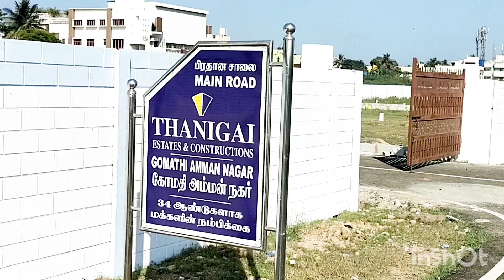சென்னை கொளத்தூர் வீட்டுமனைcmda rera Approved#bankemi#onroadsite#lowbuget#Land/villa for sale#shots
CMDA Approved Plots for Sale in Kolathur, Chennai | Below 45 Lakhs | 70% Bank Loan | 50/50 Offer

CMDA Approved Plots for Sale in Kolathur, Chennai | Below 45 Lakhs | 70% Bank Loan | 50/50 Offer | Vinayagapuram Plots | Gomathi Amman Nagar | Thanigai Estate & Constructions | Thanigai DHARANI-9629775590

Chennai Kolathur plots Near (Vinayagapuram)
Gated community
# CMDA PLOTS
# 24 Hr Bus | Share Auto Facility
Thar Road
Water facility
Electricity Connection
Loan Facility Available For 75%
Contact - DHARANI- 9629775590